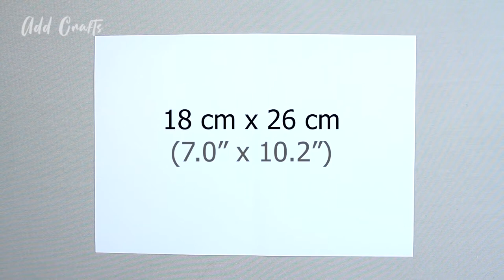How to make a face mask - DIY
Masks are meant to offer protection right? Here's why most masks are almost worthless

In this video, you will learn how to make a durable mask at home with limited materials.
With face masks now mandatory in certain spaces across the globe, face coverings are in short supply. The good news is, it's super-easy to make one for yourself and those around you.

       Who should NOT use face mask coverings:
children under age 2, or anyone who has trouble breathing, is unconscious, incapacitated or otherwise unable to remove the mask without assistance